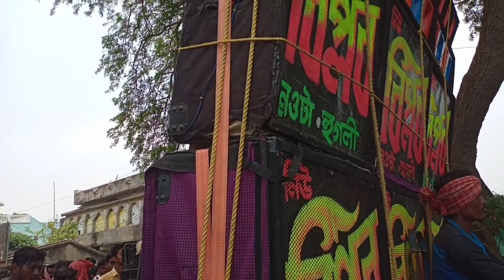NAITA RASIDPUR competition||2022|| SONOT VS BIPLLOB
এটা কি হলো চলে গেলো 🤪|| 3 বছর পর || সনত ও বিপ্লব |কম্পিটিশন
SANAT VS BIPLLOB